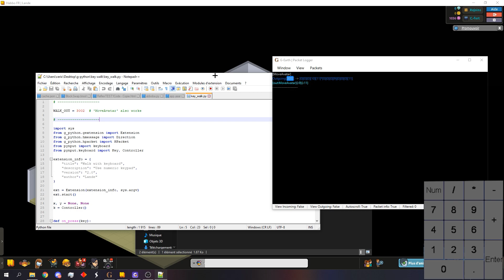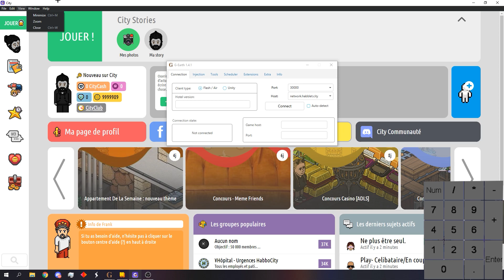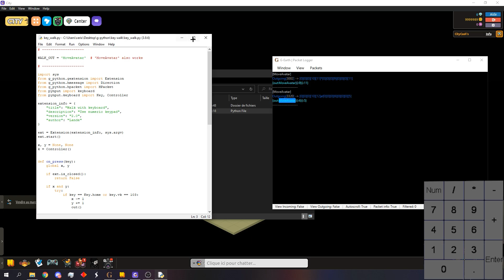Habbo - New Extension Walk Hotkeys ( G-Earth )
00:00 - Habbo
1:14 - Login
1:43 - Retro